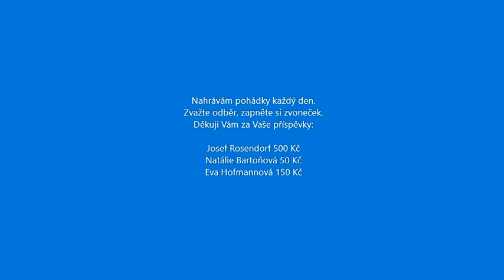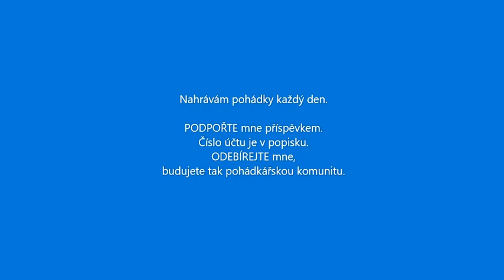ŠTĚSTÍ HLOUPÉHO HONZY audio pohádka ČESKÉ POHÁDKY nebýt štěstí, nikdo by hloupý být nechtěl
Dnes Vám čtu ČESKOU pohádku od Jakuba Malého ŠTĚSTÍ HLOUPÉHO HONZY.
Nu Honza je opravdu hloupý, ale sedne na něj štěstí a najednou mu i s bohatstvím rozum doroste. Až se i starostou stane.

Podpořte mne v čtení dalších pohádek darem na účet:
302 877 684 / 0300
Díky.

audio pohádky
pohadky audio
mluvené slovo
čtené pohádky